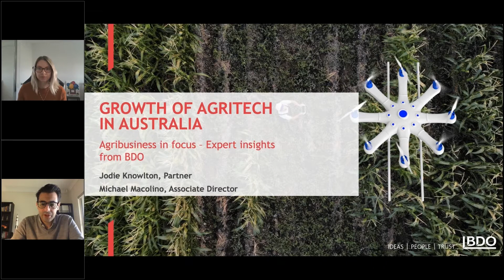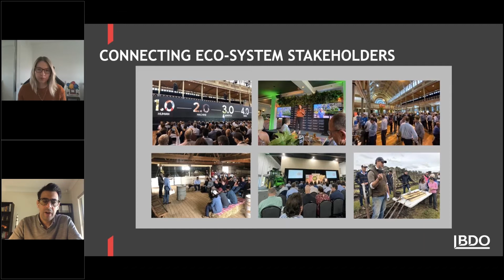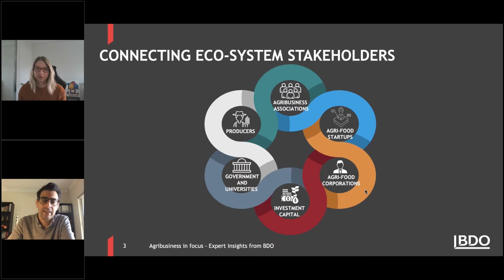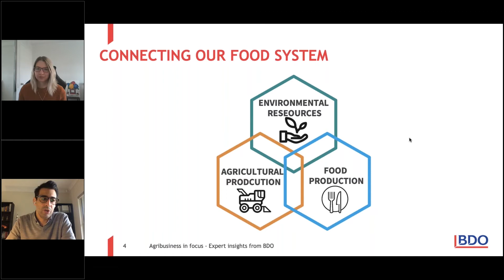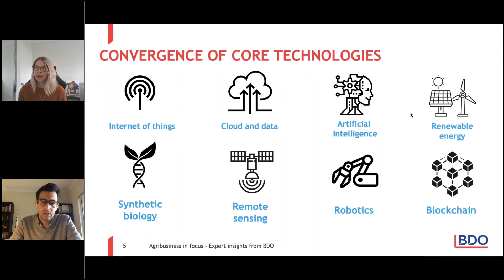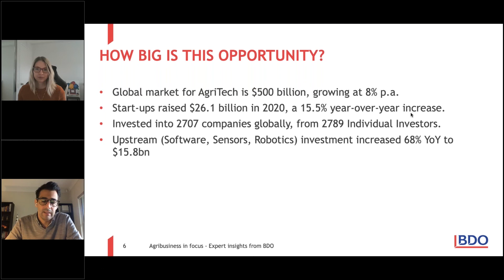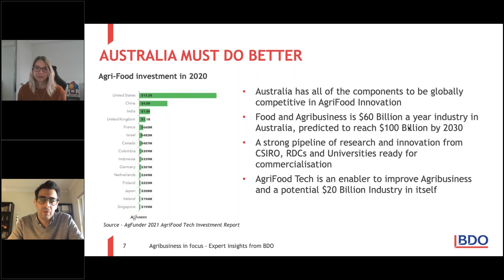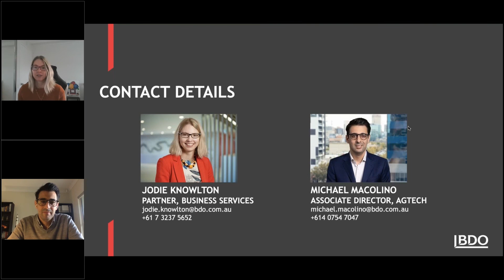Growth of AgriTech in Australia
BDO’s Michael Macolino and Jodie Knowlton provide an overview of the growth of AgriTech in Australia.